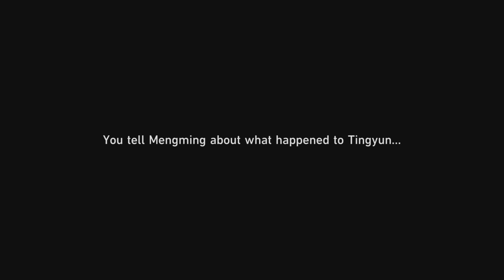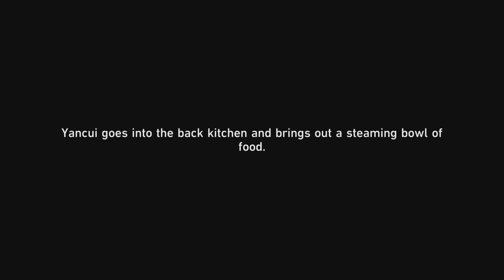Honkai: Star Rail - Gameplay Part 21 - Obsequies Performed, A Long Road Ahead